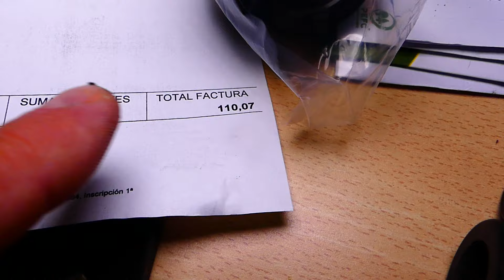Cambiar Toma de Admisión del Carburador SUZUKI BURGMAN 125 / 150 💪🔧🔨⚠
Cambiamos la toma donde el carburador se conecta la cilindro, siempre hay una goma que hace de transición entre el metal de la toma y el aro del carburador, incluso alguna vez he puesto manguera en alguna moto para sustituir esa goma por rotura, pero en la Suzui Burgman 125 y 150 la goma va fusionada al metal de la toma, lo que hace que este repusto sea carisimo, vamos que pague 110 euros por la magma y la junta torica.

Canal con actividades de todo tipo y deportes y cualquier acontecimiento que pase por delante de mi camara. Espero que te guste y en algún momento te saque una sonrisa, también que no soy un profesional del cine y se hace lo que se puede con mucha perseverancia.